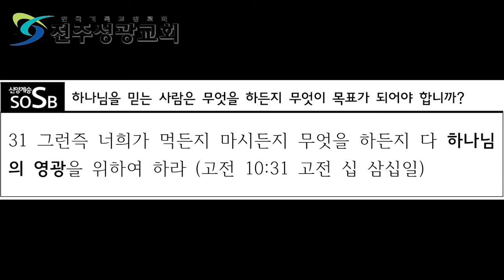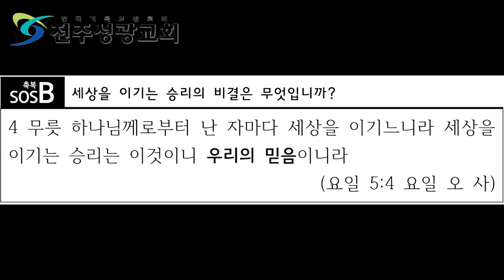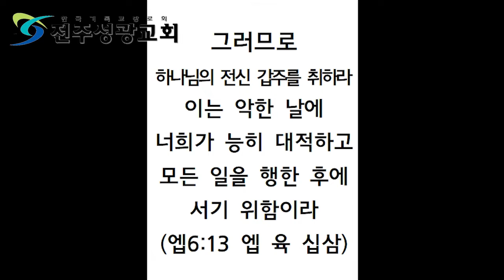2020년 04월 03일 매일말씀묵상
전주성광교회 박철목사